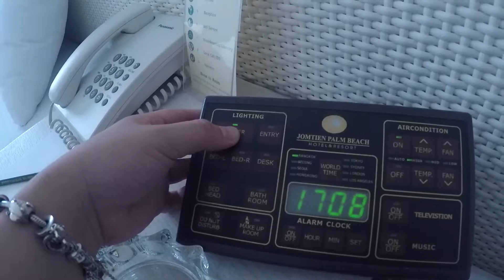Thailand 2018 || Bangkok - Pattaya - Ayutthaya